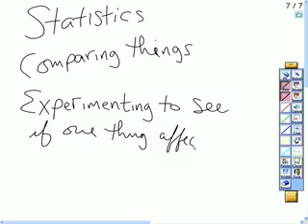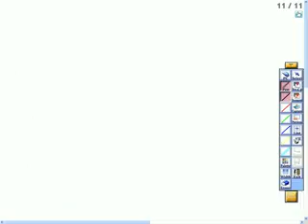stats sept 10